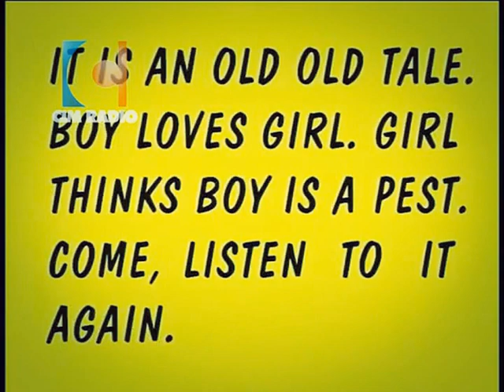Dave Koz - You Make Me Smile (1993)